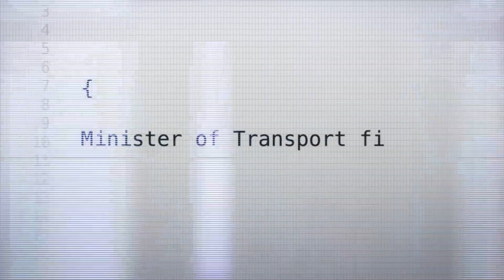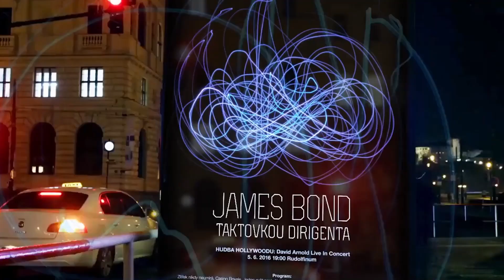WMC GREY REEL MUSIC